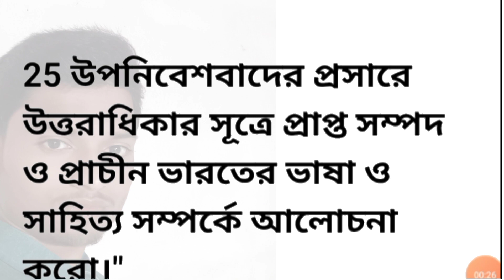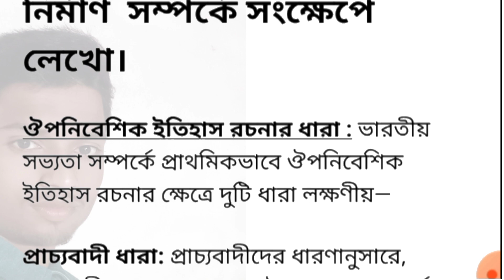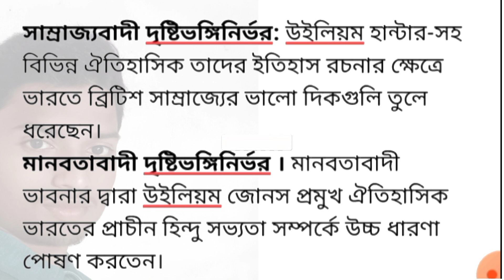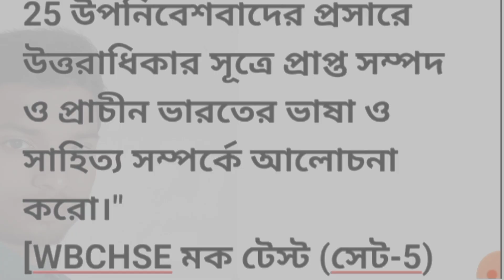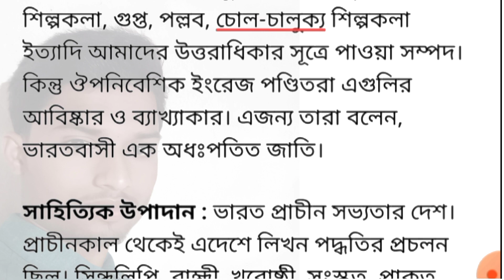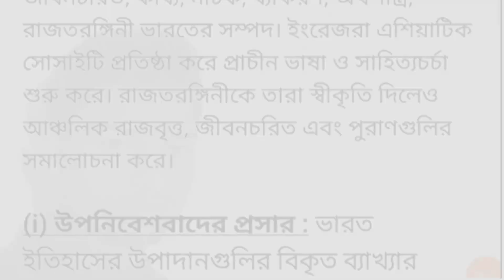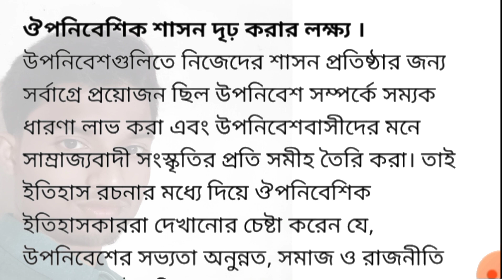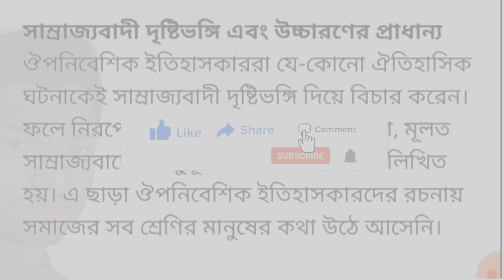ঔপনিবেশিক ইতিহাস | Kazi Junaid | History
modern history of india in bengali

ইতিহাস ২০২৩ কেলাস ১২
২০১৮,২০১৯,২০১৬,২০১৭,২০২০,২০২২, শাল এর প্রশ্ন t

২০১৮,২০১৯,২০১৬,২০১৭,২০২০,২০২২, শাল এর প্রশ্ন
২০১৮,২০১৯,২০১৬,২০১৭,২০২০,২০২২, শাল এর পশ্চিম বঙ্গের প্রশ্ন
২০১৮,২০১৯,২০১৬,২০১৭,২০২০,২০২২, শাল এর পশ্চিম বঙ্গের প্রশ্ন সাজেসন

normalstudentlife,normal student life, b vlog best book list ix,review/price/bookname(@normalstudentlife)

importance of reading history essay,benefits of history paragraph,importance of history for class,what can we learn from history,reflection about the importance of history,benefits of history in our life,10 lines on importance of history,speech on benefits of history,article on importance of learning history,mintoss mood,history sources,history meaning importance of history scope of history,why study history,importance of history,relevance of history

west Bengal board 2024,ইতিহাস সাজেশন, , Education with solanko, class 12 history suggestion,Class 12 history, Hs history suggestion 2024,
WEST BENGAL COUNCIL OF HS SYLLABUS,

hs history suggestions, hs history suggestions 2023, class xii history suggestions, class 12 history suggestions, history suggestions class 12, history suggestions cl
Motivational -KJ

, ,hs ,hs history suggestions 2023,class xii history suggestions,class 12 history suggestions,history suggestions class 12,hs history question 2023